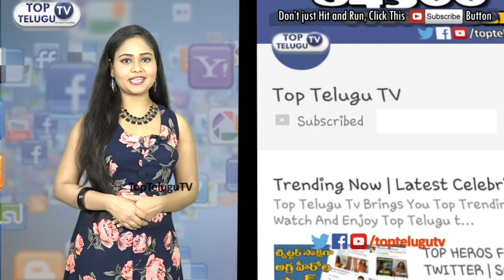Actor Naresh Birthday celebrations | Mahesh Babu | Super Star Krishna | Vijaya Nirmala